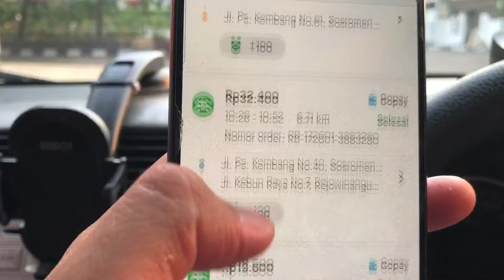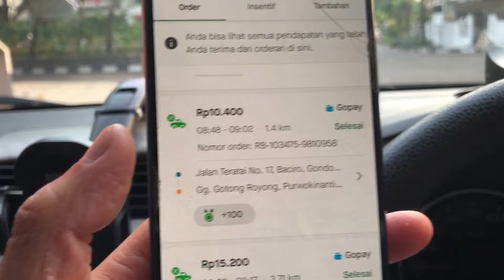TERNYATA GOCAR HEMAT TIDAK MENJAMIN ORDERAN RAME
Gocar hemat tidak menjamin kegacoran